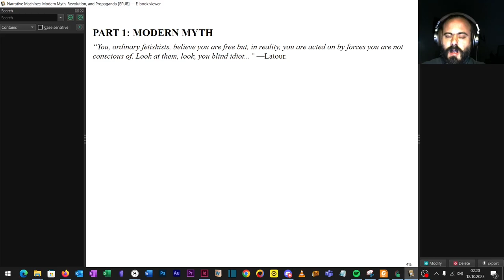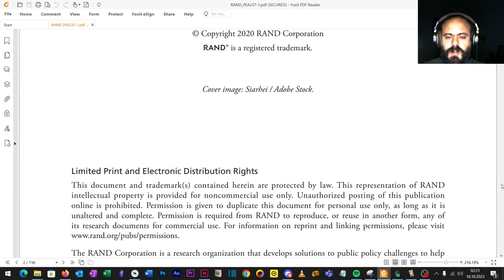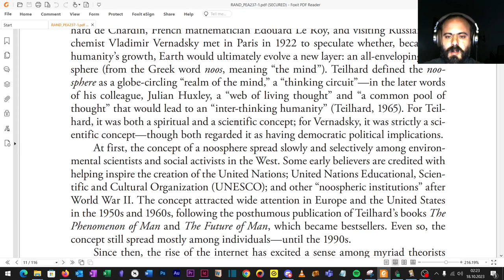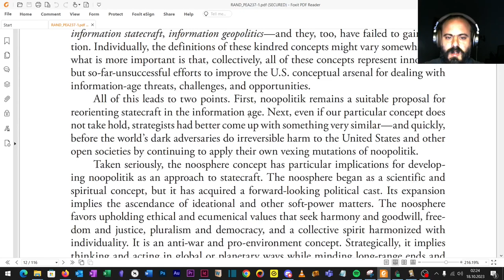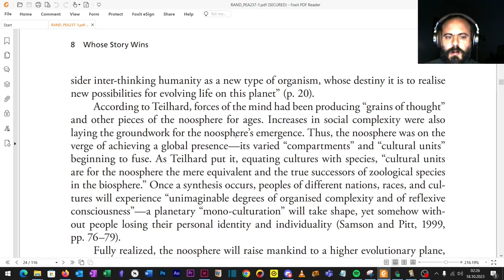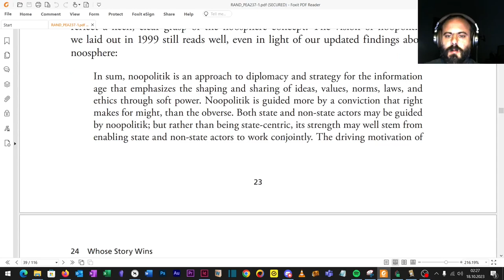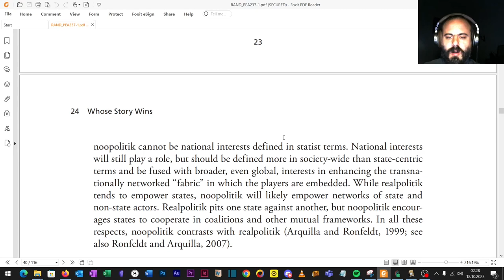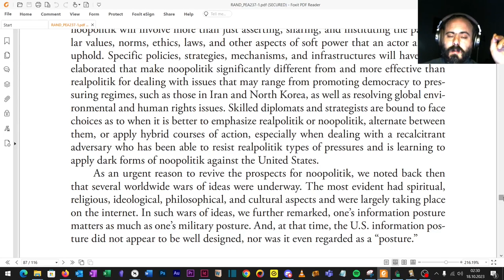Noosphere, Noopolitik, and Information-Age Power Games: A Prompter (2023)